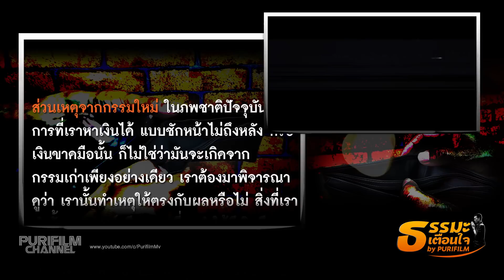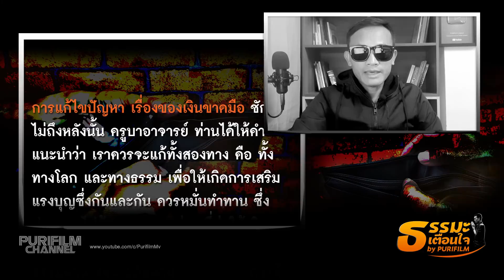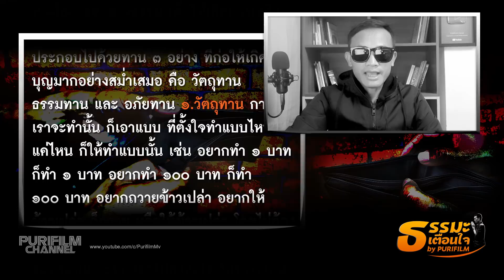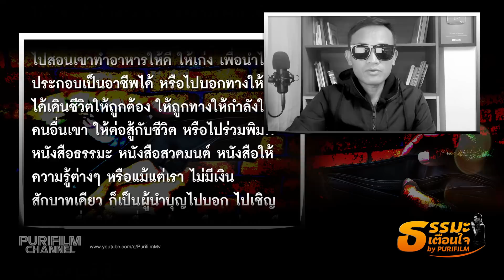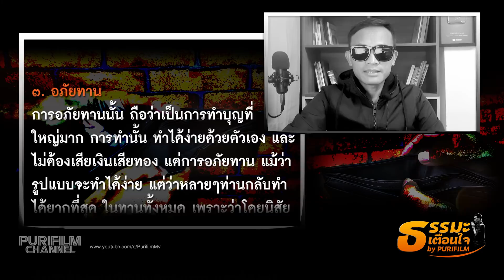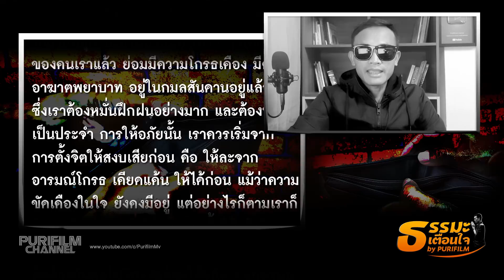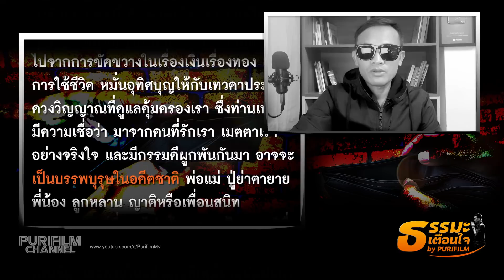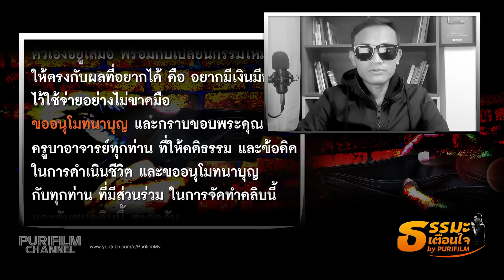เงินขาดมือ ชักหน้าไม่ถึงหลัง สาเหตุเกิดจากอะไร | ธรรมะเตือนใจ EP.81